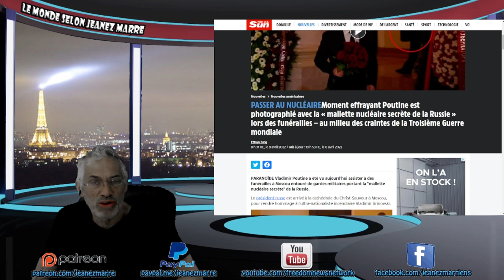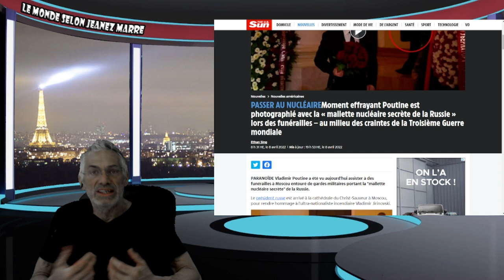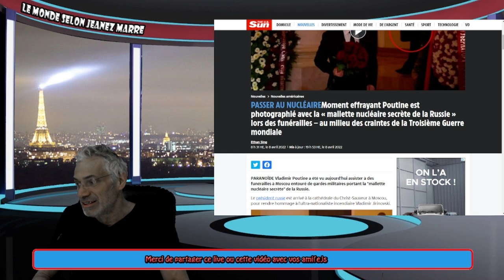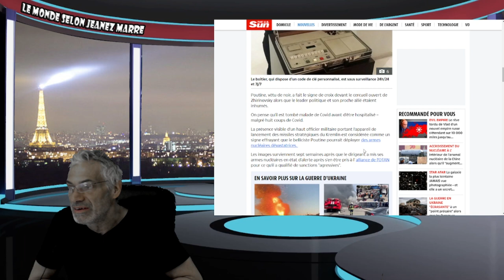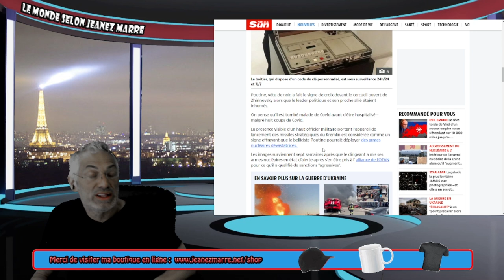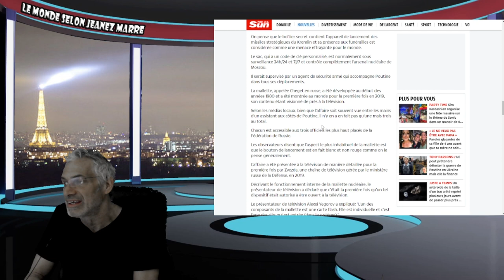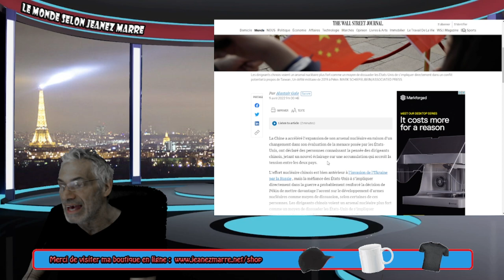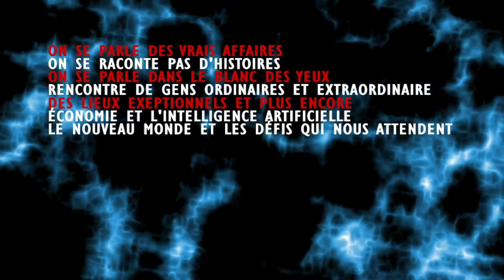TERRIFIANT; POUTINE A ÉTÉ VU LORS DE FUNÉRAILLES AVEC LA MALLETTE NUCLÉAIRE SECRÊTE!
LIEN;